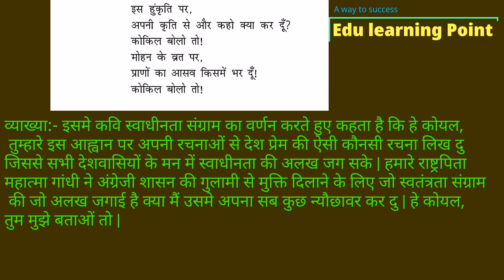Kaidi Aur Kokila|कैदी और कोकिला कविता भाग 2/CLASS 9th|Kshtiz|क्षितिज|FULL EXPLANATION|CBSE, NCERT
कैदी और कोकिला कविता भाग 2
Class 9th
क्षितिज भाग 1
कवि माखनलाल चतुर्वेदी